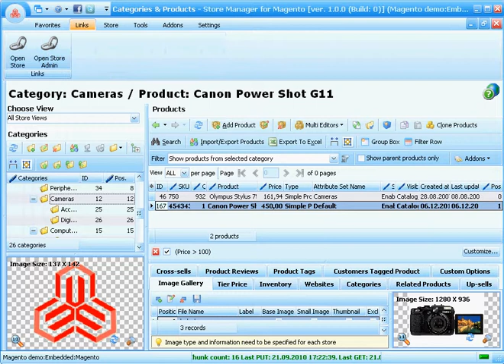Magento Store Manager Tabs